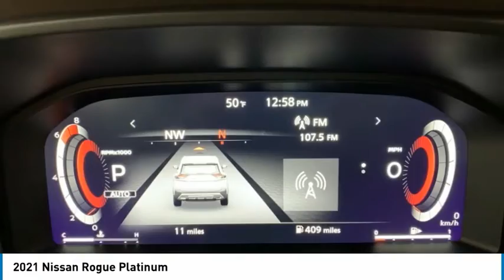2021 Nissan Rogue New 82125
2021 Nissan Rogue Platinum

COMPLETE 100% OF YOUR PURCHASE ONLINE AND WE WILL DELIVER THE CAR TO YOUR HOME/BUSINESS! Recent Arrival!